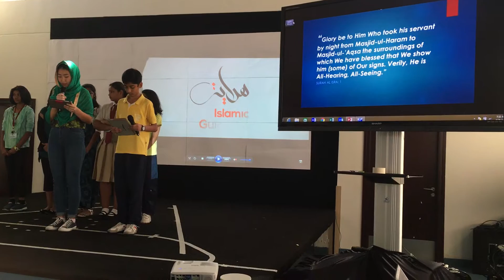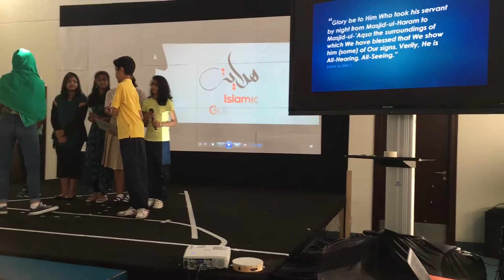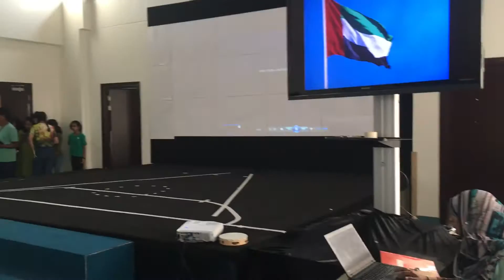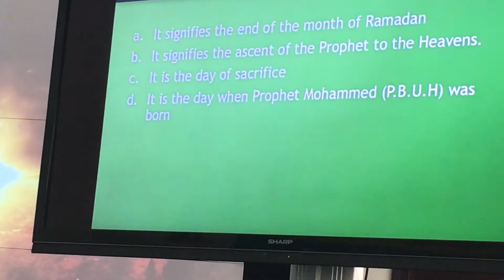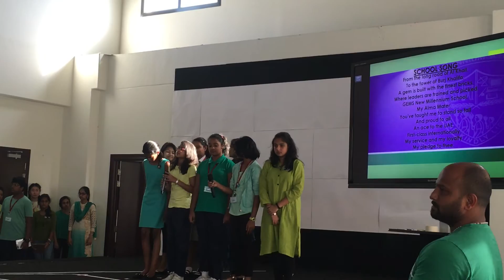GNMS In Commemoration of Isra Wal Mairaj